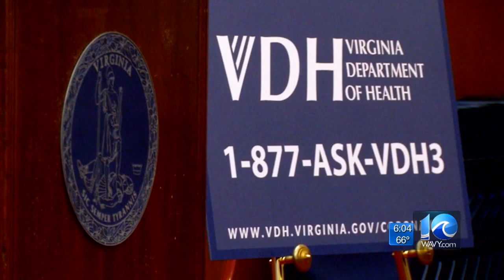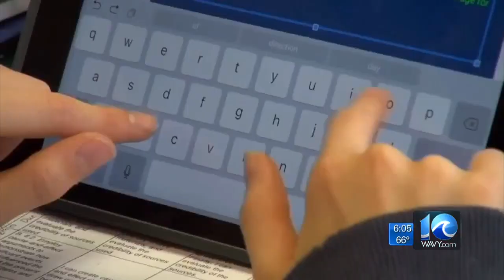Virginia Department of Health looking to hire contact tracers for COVID-19 pandemic